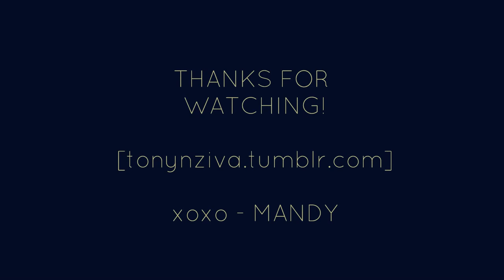[tony&ziva] | You're Not Alone | Meredith Andrews {10x12}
SPOILERS FOR SEASON 10 - 10x12

Tony & Ziva from Shiva. This is an amateur video but I hope you like it, cause I really wanted a TIVA vid to this song.